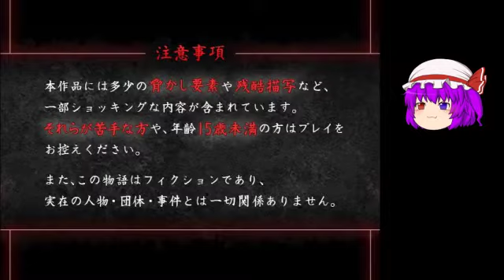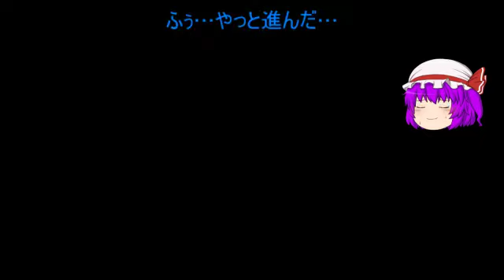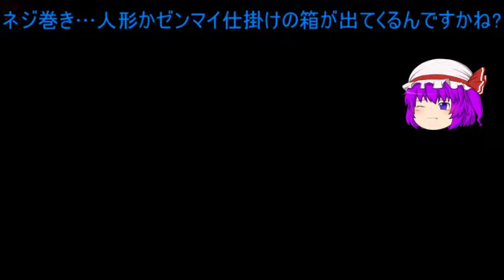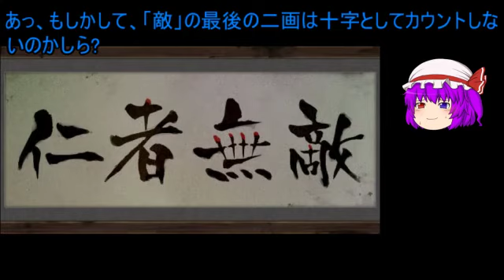チャンネル登録900人突破したし、9るっていこうか! part1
狂い月は完全初見なので、グダるかもしれません(;^ω^)